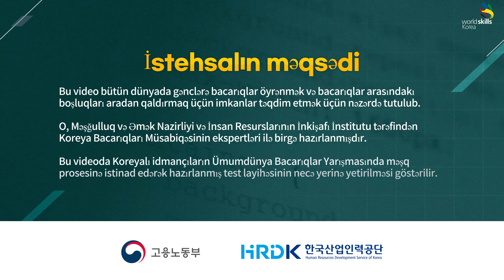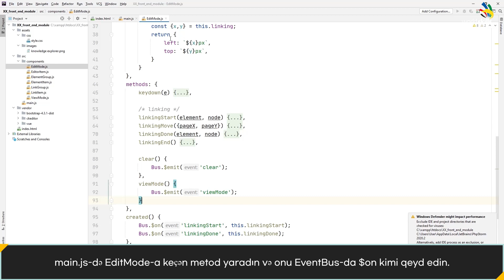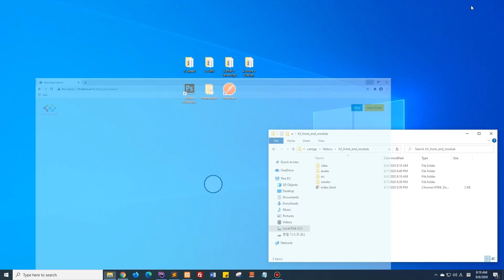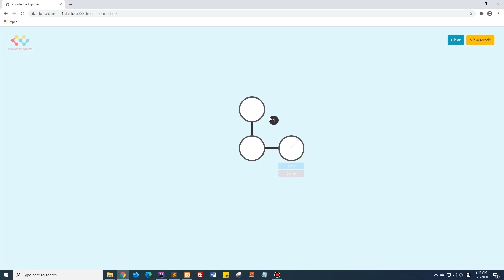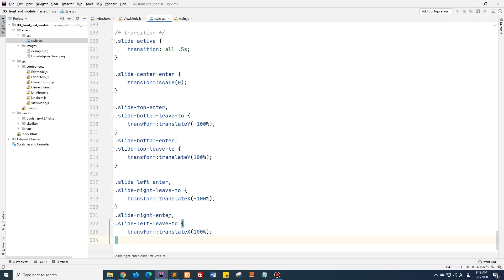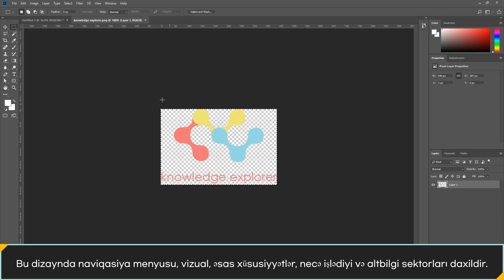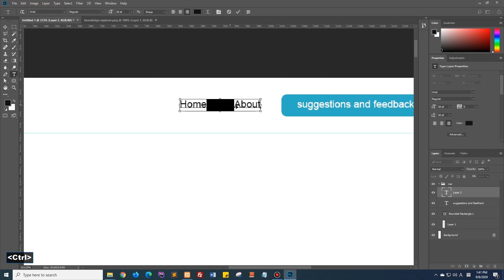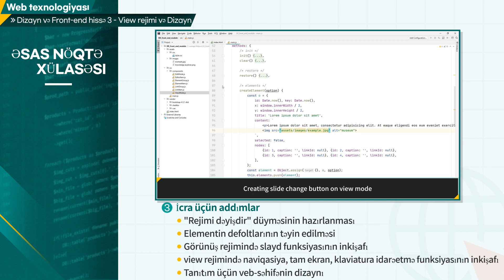12_Design and Front-end Part3 – View mode & Design(Azerbaijani)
Performing tasks
Have a look at what we are going to do in this training.
(1) Developing 'change mode' button
(2) Setting element defaults
(3) Developing slide function in view mode
(4) Developing navigation, full screen, keyboard control function in view mode

Design and Front-end Part3 - View mode & Design 00:00

Design and Front-end Part3 00:21~ Introduction
                                               Objective

Performing tasks 01:03
01:17 (1) Developing 'change mode' button
03:22 (2) Setting element defaults
08:19 (3) Developing slide function in view mode
11:14 (4) Developing navigation, full screen, keyboard control function in view mode
12:45 (5) Designing webpage for promotion